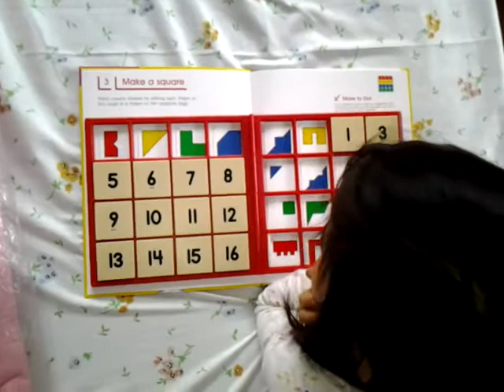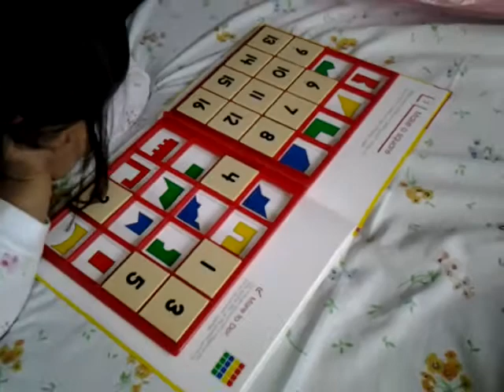Educational Material - Grolier Fun Thinker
**If you're new to my channel, welcome!! I'm Atty. K, an Insurance Advisor, Real Estate Broker, Lawyer based in the Philippines. Please do subscribe if you want to join me in this work-life integration journey as I raise 3 kids and support my husband (Realttorney Jojo) while pushing for my advocacies: Autism awareness, inclusion & appreciation, Intentional parenting, and financial literacy for kids.

If you're looking for properties in the Philippines, let our team know what you need

For your life insurance protection and other financial planning needs, you can go